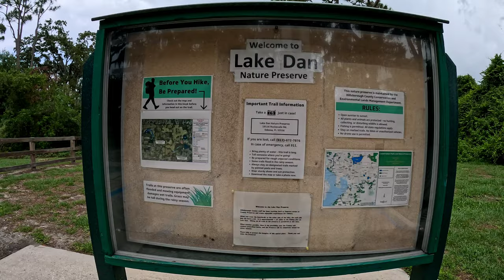Virtual Hike - Lake Dan Nature Preserve Part 2. Hiking In The Rain. Nature & Chill 4k Network.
The Lake Dan Nature Preserve is a 1100-acre preserve encompassing lakes, forests, prairies, and marshes. On a virtual hike, you can expect to see a variety of scenery, including:

Deer & other Wildlife.
Pine and oak woods.
Seasonal flatwoods.
Marshland.
Cypress swamps.
Lakes.
The trails are well-maintained and easy to navigate, making this a great option for a virtual hike.

This is all accentuated by a beautiful Florida Storm.

So sit back, relax, and leave the hiking and the drying off to us.